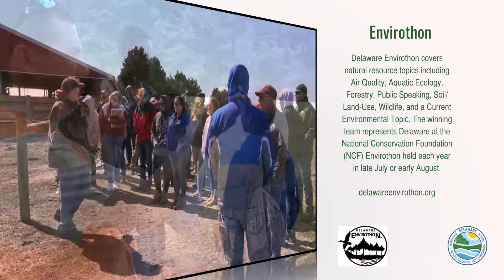Envirothon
The Delaware Envirothon provides students with an integrated approach to exploring five natural resource categories. It tests their creativity, analytical thinking, and team-building skills in a competitive format. Envirothon is a "day-in-the-field" where teams visit testing stations for problem solving opportunities in Air Quality, Aquatic Ecology, Forestry, Public Speaking, Soil/Land-Use, Wildlife, and a Current Environmental Topic. The winning team represents Delaware at the National Conservation Foundation (NCF) Envirothon held each year in late July or early August.